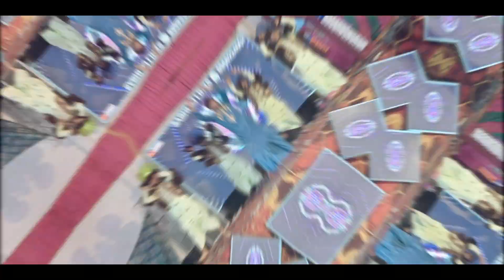Best wedding highlight Harpreet weds anjali 2024